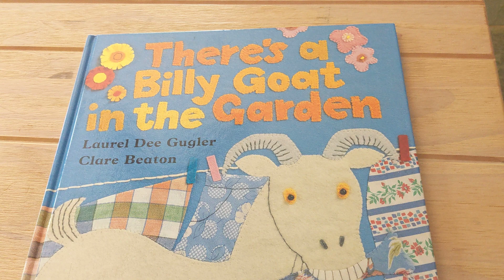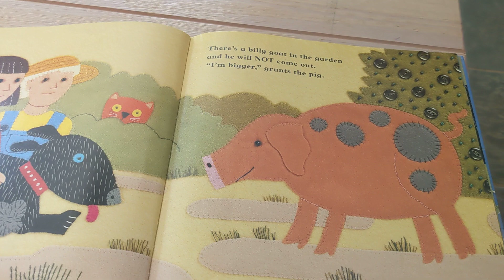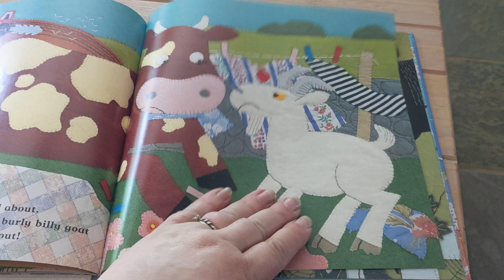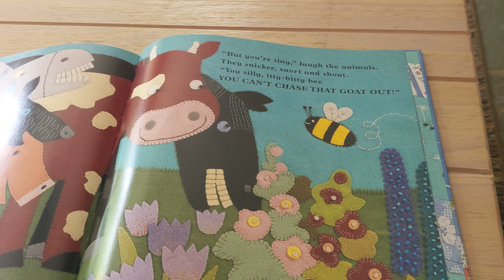There's a Billy Goat In The Garden